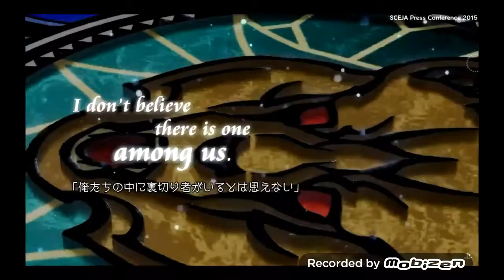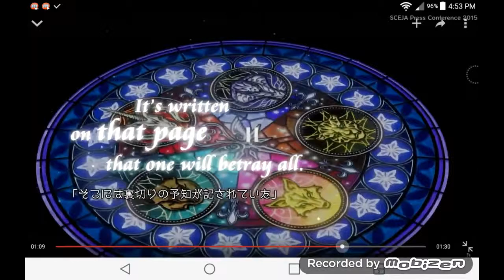Kingdom Hearts HD 2.8 Final Chapter Prologue Trailer Analysis! | NDC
Welcome back to another episode of NDC, where we talk about news, discussion, countdowns and more atop of various game series. Sorry this was late, but this is news of a new game of 2016 called "Kingdom Hearts HD 2.8 Final Chapter Prologue," and not KH3. Are you hyped about this game?